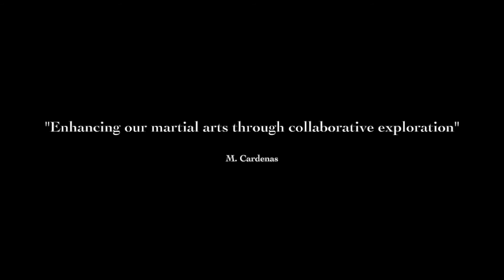VEA Martial Arts Collaborative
The VEA Martial Arts Collaborative is a cross training symposium that is open to all martial art stylists and practitioners and it is one of the largest type of event in the California Central Valley. If you wanted to train in a variety of different martial art styles in a safe and friendly environment this may be the event you have been looking for. Please bring your passion for the arts but leave your egos at the door. Due to the severity of techniques that may be shown this cross sharing workshop is recommended for mature students, ages 13 years and older.